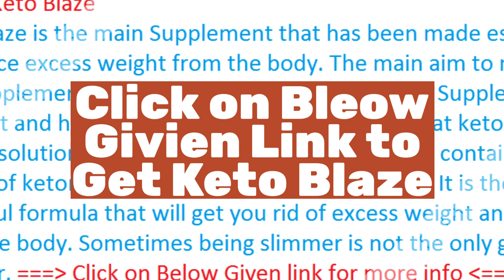Keto Blaze - 2019 Best Weight Loss Formula! Try Now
As there are varieties of weight loss supplements available in the market, but Keto Blaze Diet is a right option to consider.